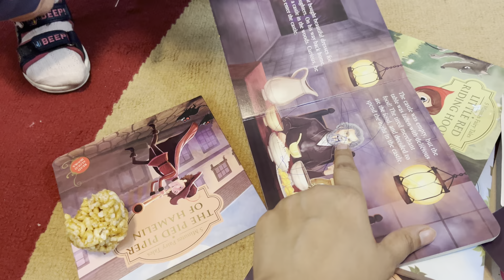A lazy Sunday vlog | Made fish/bhetki korma | Recipe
I love documenting our daily life and share with you all. I hope you like and enjoy my vlogs .